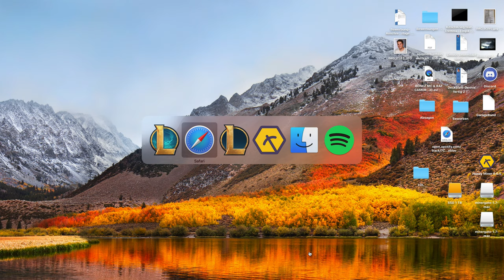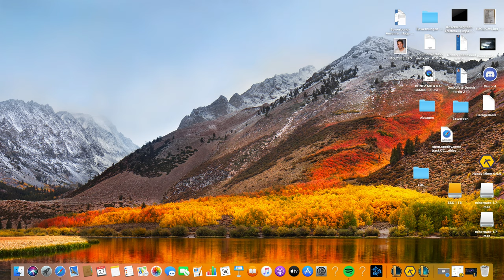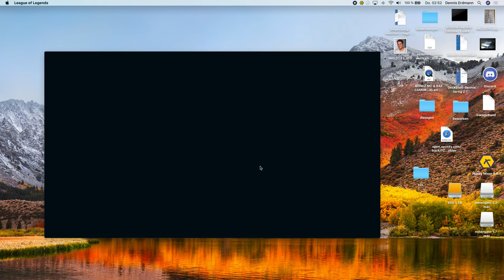League of Legends Rangliste Eisen 2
ich spiele League of Legends Rangliste
in der Rangliste Eisen 2 ihr eine runde von mir